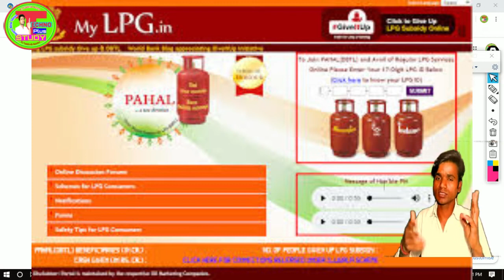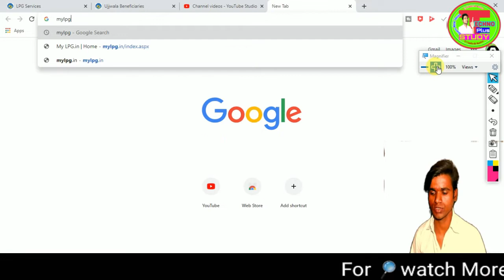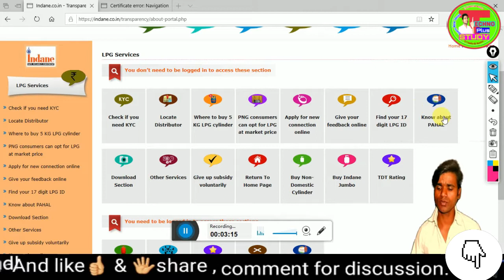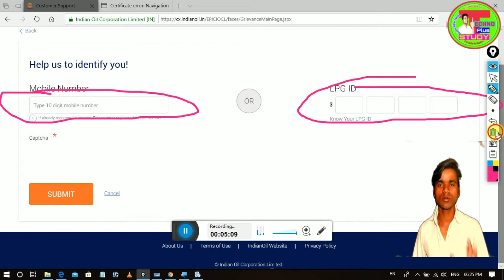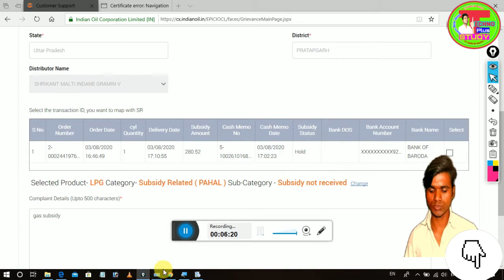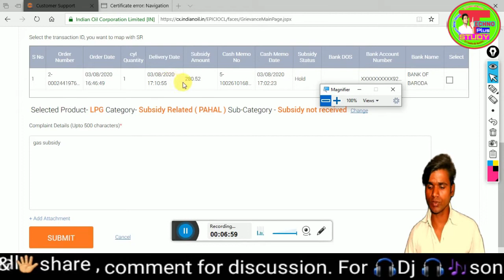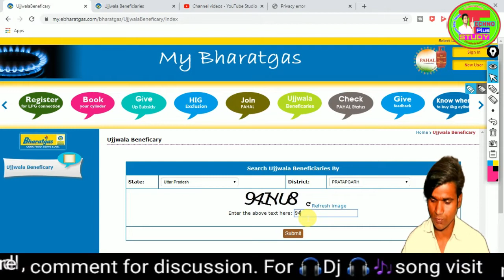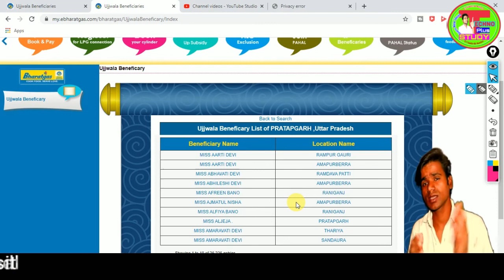How to check gas subsidy||how to check PM Ujjwala yojna list 2020|| गैस की सब्सिडी कहा जा रही है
Hello,,,
Dosto is video me hum apke liye gas ki subsidy check karne ke liye aur pradhan mantri ujjwala yojana ki new list ko kaise dekhe usko bataya hoon,,,
to friends video me koi bhi problem ho to aap comments kr sakte hain,,,,
How to Check for Gas Subsidy Status Online from mobile?

how to check new list of pmjdy,
pradhan mantri ujjwla list kaise dekhe,,
Book Cylinder Online,
 Track Your Cylinder,
 Portability of Distributor,
 Register New Connection,
 Apply for New Connection Online,
 Register Second Cylinder,
 Check if You need KYC,
Know Your Distributor,
 Find Your nearer Distributor,
 Give up Subsidy Voluntarily,
gas ko book kaise kare,
gas ko book kare apne mobile se,
mobile se gas kaise book kare,
kisko gas milegi new list,
Buy 5 KG Cylinder,
Find Your 17 Digit LPG ID,
 Know about PAHAL,
Surrender Multiple Connection,
 Rate Your Distributor,
Customer Care,
 How to check gas subsity,
 Lpg status,,
 Subsidy status,
gas book karne ka naya tarika,
gas complain kaise kare,
Gas subsidy app
Gas Subsidy check,
 Direct gas subsidy check,
 Hp gas subsidy,
 Bharat gas subsidy,
subsidy kis khate me ja rhi hai,